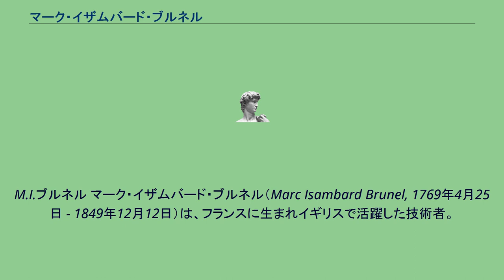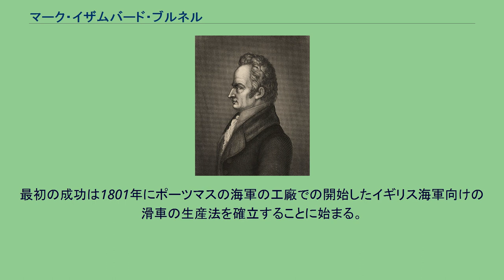マーク・イザムバード・ブルネル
在イギリス・フランス人
M.I.ブルネル マーク・イザムバード・ブルネル（Marc Isambard Brunel, 1769年4月25日 - 1849年12月12日）は、フランスに生まれイギリスで活躍した技術者。
彼の名前はイザムバードだが、彼の有名な息子のイザムバード・キングダム・ブルネルとの混同を避ける為に、通常はフルネームで紹介される。
ノルマンディーの富裕な農夫の次男だった彼は、幼時からデッサン、数学に長けた子どもであった。
やがて、家族の意向であった神学の道を捨て、フランス海軍に加入、海外滞在中にフランス革命を迎えた。
ロイヤリストであった為、身の安全を計るべく、1793年にアメリカ合衆国に渡り、ニューヨークで主任技師となった。
1799年、イギリスに移り、機械による大量生産時代の幕開けに遭遇した。
そこで、故国で恋仲となっていた女性、ソフィア・キングダムと結婚。
最初の成功は1801年にポーツマスの海軍の工廠での開始したイギリス海軍向けの滑車の生産法を確立することに始まる。
ここで採用したアセンブリー・ライン(en:Assembly line)方式は、現代のライン生産方式の先駆けとなった。
彼は生まれつきの技術者で回転式のこぎりや地下鉄を開発したりした。
世界初の河川の下を通るトンネルであるテムズトンネルの工事に際し、フナクイムシが木材にあけた穴を見てシールド工法のアイディアを思いついたエピソードは有名である。